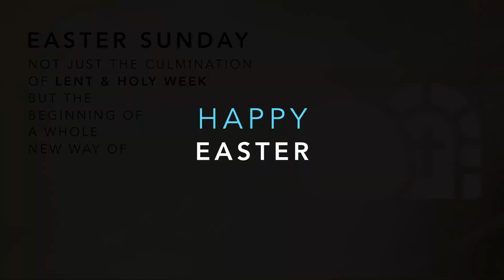Our Journey to Easter 2019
Take a look back at Lent & Holy Week 2019 at St. Patrick Catholic Community.